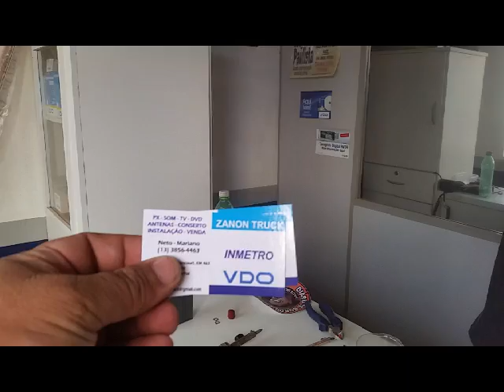Conhecendo um amigo que era virtual no Facebook